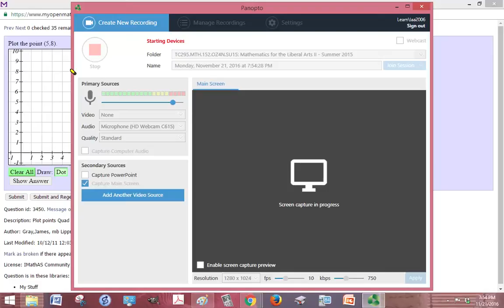MTE 5 W1 2